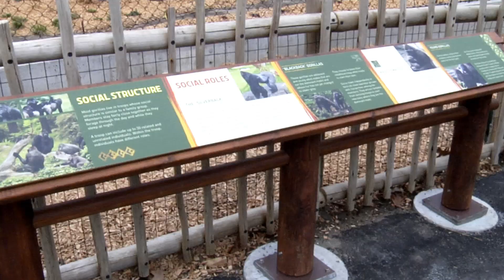Gorilla Grove Ribbon Cutting - Promo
The six gorillas of Franklin Park Zoo in Dorchester have just moved into their new home. At a cost of $9.1 million dollars, the Gorilla Grove exhibit features a waterfall, climbing vines, and over 360,000 square feet of expansive space to explore. Mayor Wu joined with Zoo New England President & CEO John Linehan, local political leaders and community members to celebrate.